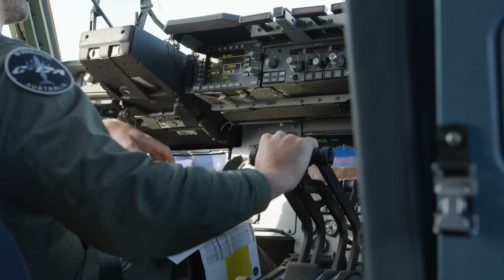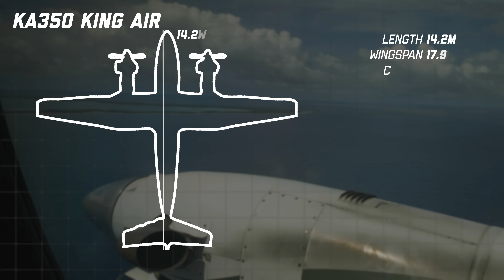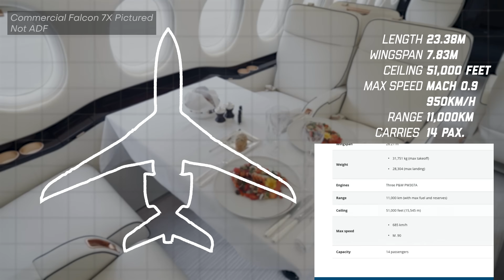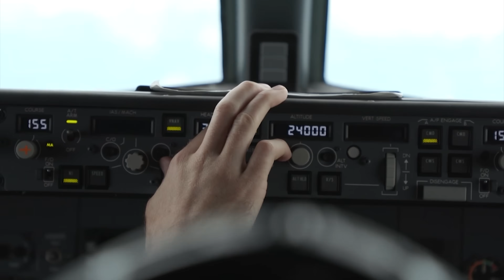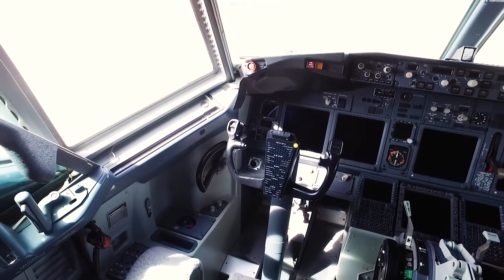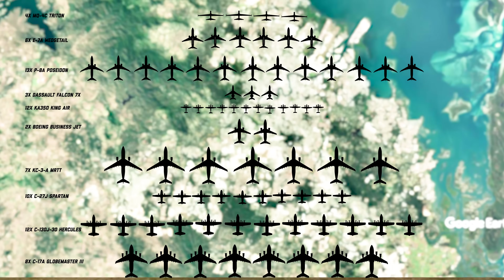Inside the RAAF’s Support Fleet: The Aircraft That Keep Australia Flying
Australia’s air power isn’t just about fighters. Behind every mission, every deployment, and every humanitarian operation is a fleet of aircraft that keeps the Royal Australian Air Force moving.

In this episode of Talking Tactics, I'm taking you inside the RAAF’s supporting fleet: the workhorses, tankers, transports, surveillance platforms and unmanned systems that make modern air operations possible.

We break down each aircraft, including:
• C 17A Globemaster III — Australia’s strategic heavy lifter
• C 130J Hercules — the backbone of tactical transport
• C 27J Spartan — accessing remote and austere airstrips
• KC 30A MRTT — one of the world’s best refuellers and a passenger transport
• P 8A Poseidon — maritime patrol and anti submarine warfare
• E 7A Wedgetail — a homegrown AEWACs success story and one of the best on Earth
• MQ 4C Triton — the future of high endurance maritime surveillance
• Plus: the BBJ, Falcon 7X and KA350 King Air

From strategic airlift to intelligence gathering, from refuelling fighters to monitoring Australia’s vast oceans, this is the side of the RAAF you don’t often see — but absolutely should.

00:00 The RAAF Support Fleet
00:50 C-17A Globemaster III
02:23 C-130J-30 Hercules
03:32 C-27J Spartan
03:34 KC-30A Multi Role Tanker Transport
05:25 737 Boeing Business Jet
06:25 KA350 King Air
07:11 Dassault Falcon 7X
08:18 P-8A Poseidon
09:48 E-7A Wedegetail
11:39 MQ-4C Triton Drone
12:48 The Full Support Fleet

Discount will be applied at checkout after using this link and placing an order.

Talking Tactics delivers an informed and progressive look into new world Business, Finance, Politics, Infrastructure, Defence, Technology and Current Events.

Talking Tactics is presented by Mel Pikos, Managing Director of TACTIC.

TACTIC is an end to end solution for all your commercial office space needs including Workplace Strategy | Leasing Advisory | Workplace Design | Furniture Advisory | Fitout Construction.